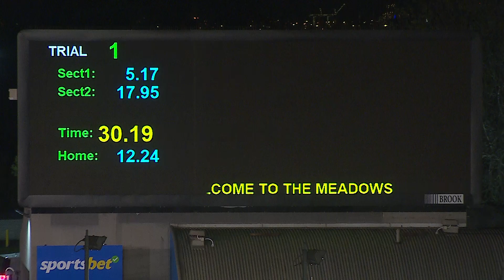MEP WED 19 JUN 24 ST1